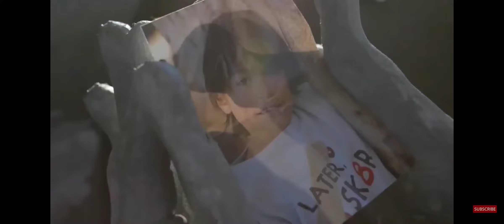Tony Igy - Astronomia |Lyrics|Malaysiajusturi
KING KONG KING KONG KING KONG
BLUE RED YELLOW GREEN VILOET DHDHEHEGSGSJEJSJEJEKSKKSKE